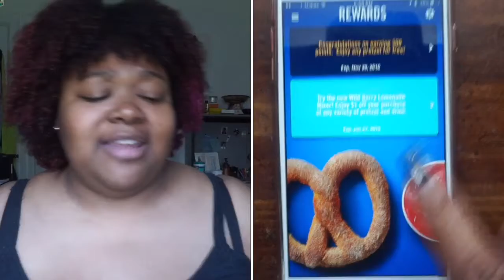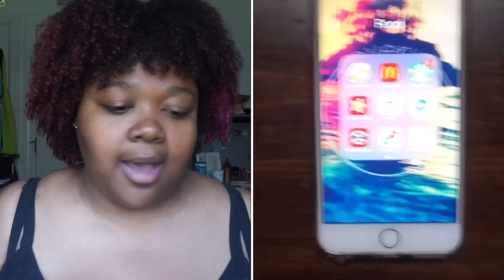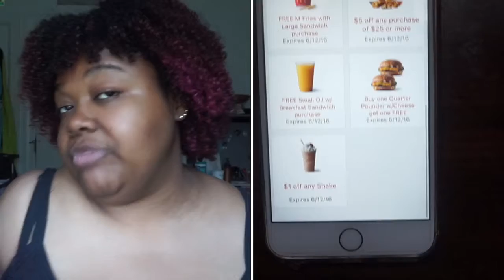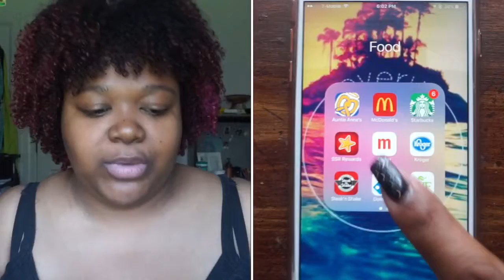Favorite Food Apps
Talking about the current food apps I'm using.

What are some of the food apps in your phone?

These apps can be downloaded for born Android and iPhone.